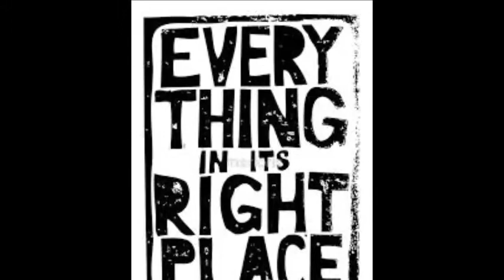Everything in in's right place (Radiohead)---brass quintet arrangement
If you want to buy the score/ listen mp3, plz inbox me or send email to

Carousell Account: williamshiu